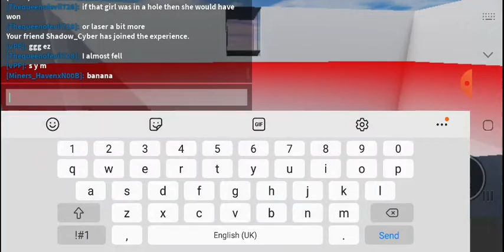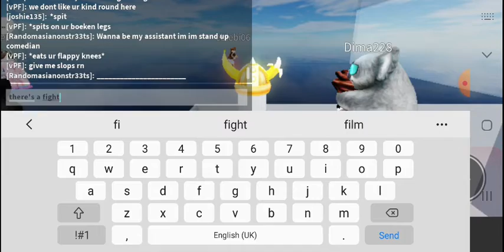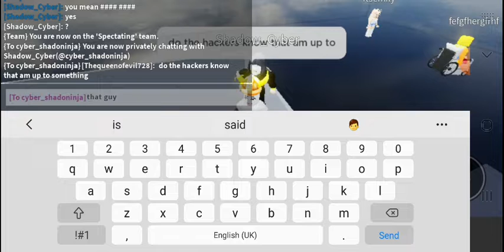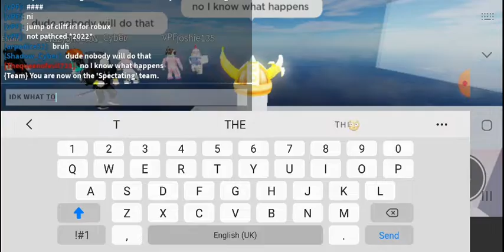Do They Trust Me